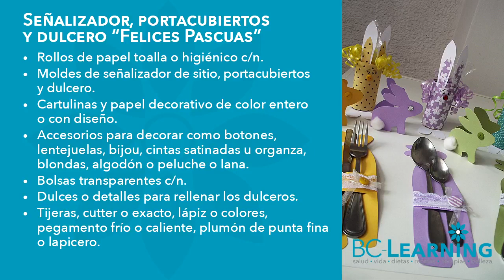🥕 3 ideas con cartulinas y rollos de papel para decorar tu mesa 🐥 (Patrones GRATIS)🐰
​@bclearninglive te enseña a reciclar y a elaborar con rollos de papel un señalizador de sitio, porta cubiertos y dulcero para decorar tu mesa y personalizar de acuerdo a tus invitados en estas Pascuas

Exitos & Bendiciones
BC-Learning